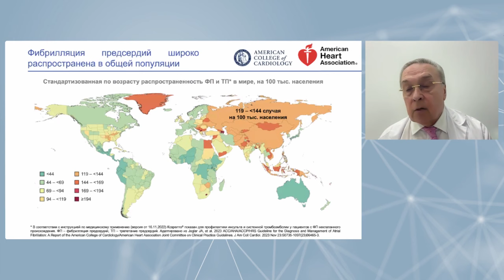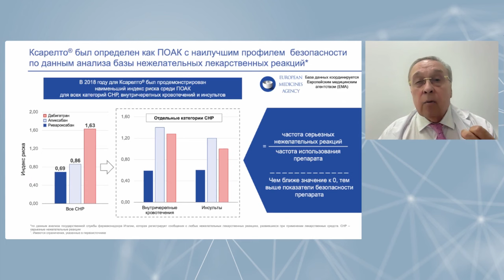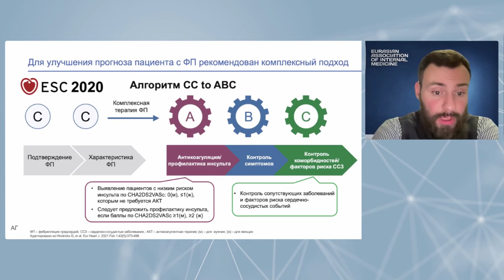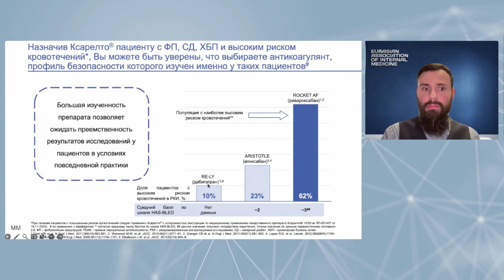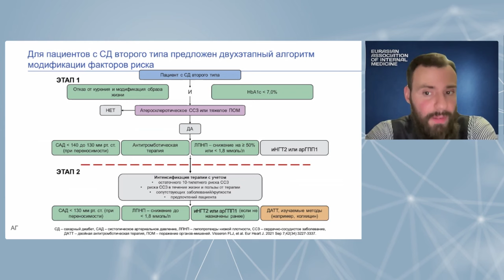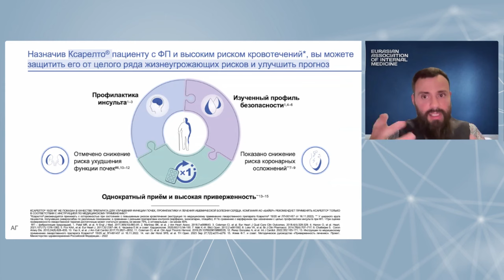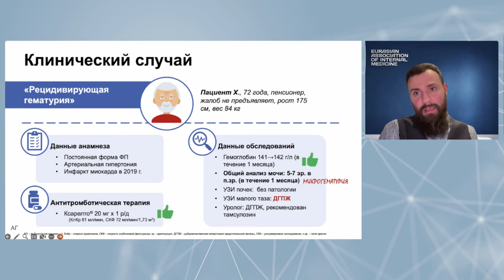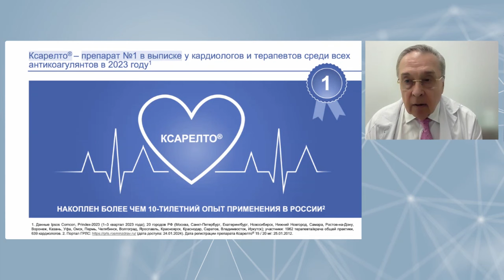Разбор клинических случаев.Как защитить пациента с ФП и нарушением функции почек от множества угроз?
От 3 июня 2024

Спикеры: Арутюнов Александр Григорьевич, Батюшин Михаил Михайлович, Беленков Юрий Никитич